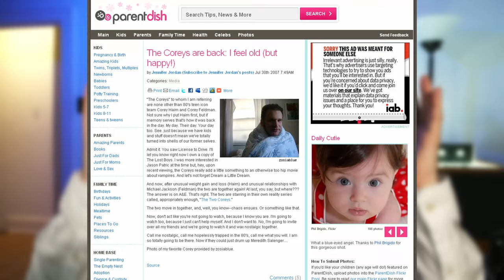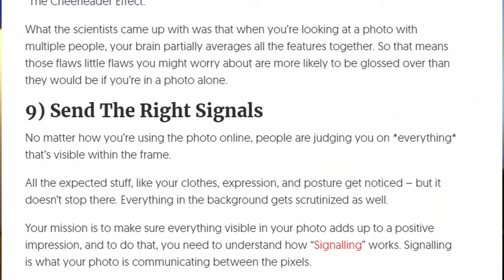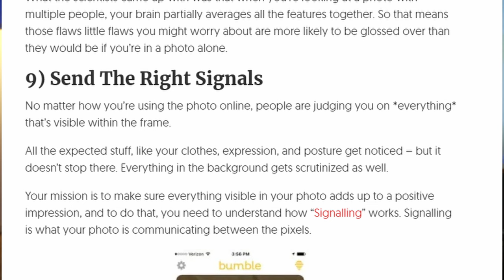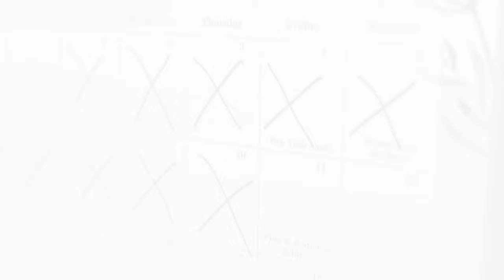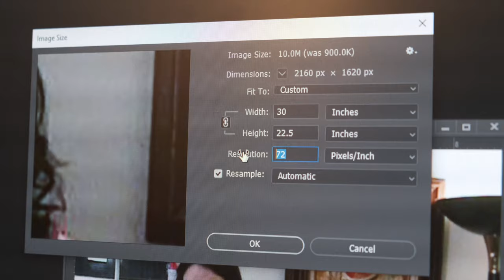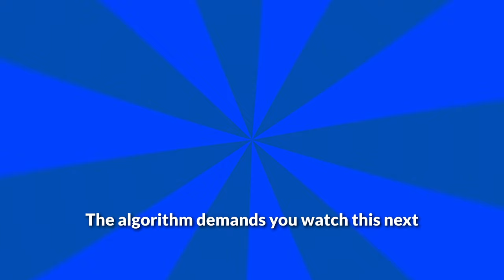I Found My Dating Profile in a Dos and Don’ts Article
I was used as an example in a guide about taking the perfect dating app profile pic. What is fun on a  Friday night anyway? Am I fun on a Friday night? Are YOU fun on a Friday night? Am I Corey Feldman? Are YOU Corey Feldman?

Step aboard and let's figure this mystery out.

A desperate attempt to earn some pennies by linking to some of the gear I used to make this video
Fuji X-T4
Fujinon XF18-55mmF2.8-4 R LM OIS
Tascam DR-40
Rode VideoMicro
Rode Wireless Go
Some $15 Chinese Lapel Mic
Oktava MK-012-01 Microphone
Aputure MC